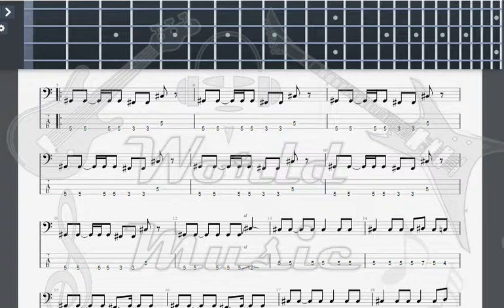Green Day Jaded BASS GUITAR TAB